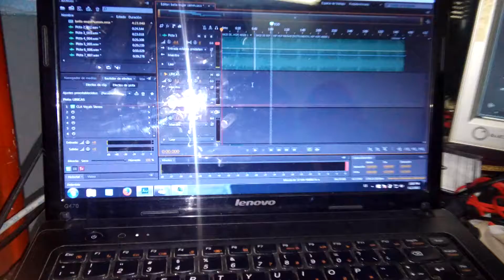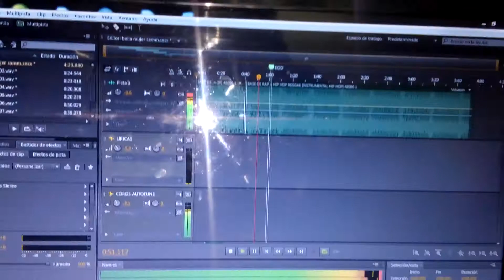Bella mujer preview 2015 (nueva calidad HR RECORDS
Eaea sin frenos nos vamos alante y con muchas mejores cosas en mastering yeah hr records no hay veletas solo juezes en calidad y detalles